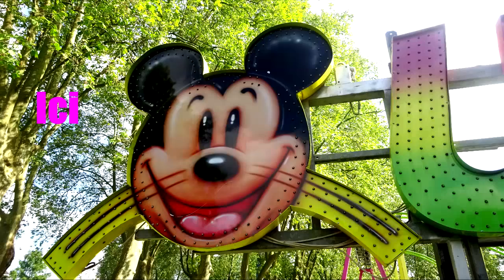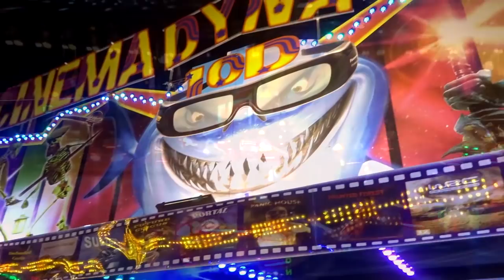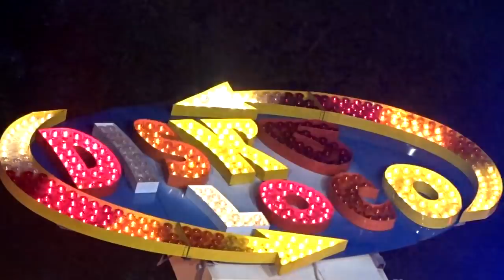Fête Foraine De Brive 2016 (Foires Franches)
Métiers présents: Crazy gliss, Black fly, La Pieuvre, Mouse coaster, Extazy (kmh), Trampolines, Geister Schlucht, Disco loco, Mario bros, Trampolines, Pirat max, Star flyer, Rafale, Simulateur 5D, Las férias, Salsa dance, Water balls, Oklaoma, Skooters, Minos x2, La pomme, Cinéma dynamique, Enfantins et stands. . .